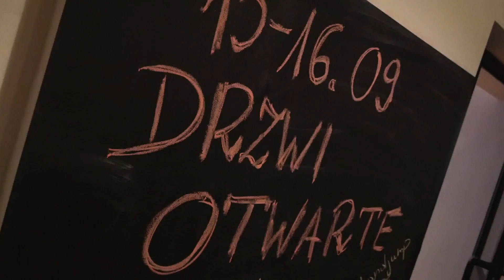Fit and Jump Łódź Śródmieście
Nowy sezon, nowe grupy, nowe zajęcia!
Tak wyglądały Drzwi Otwarte w klubie Fit and Jump Łódź Śródmieście przy ul. Pomorskiej 40
Jeżeli chcesz znaleźć klub Fit and Jump, który jest najbliżej Ciebie - zaglądaj tutaj